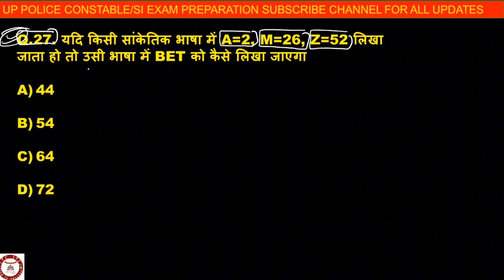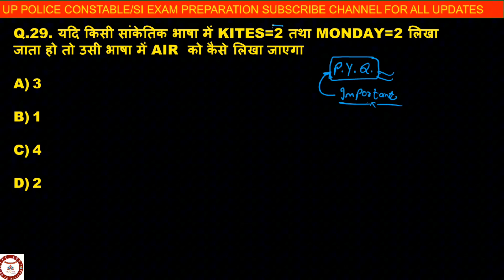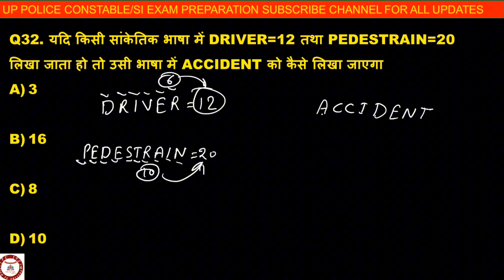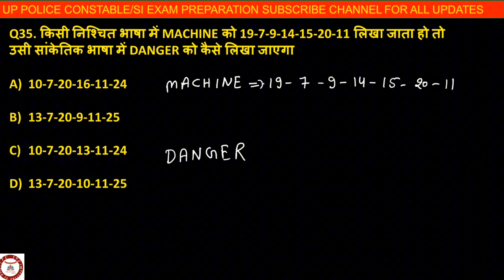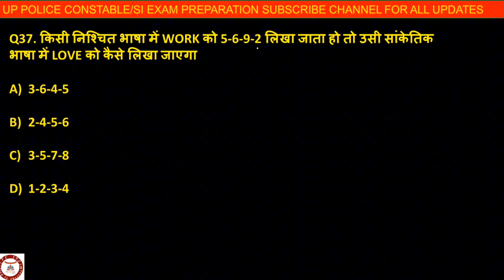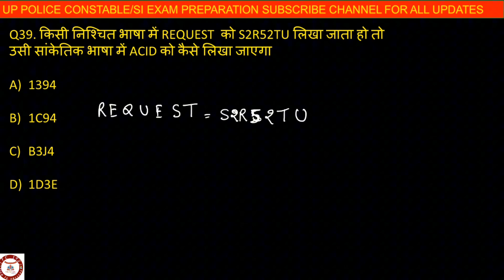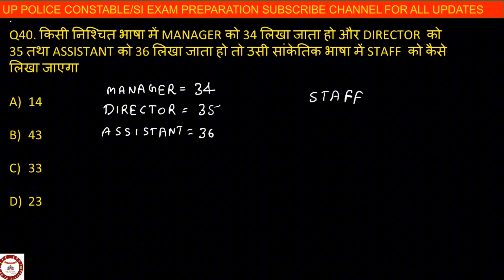Coding-decoding||Reasoning#4||Complete Free Batch||BY Vivek sir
Railway
Railway police
Railway jobs
Uppolice-SI
Uppolice-SI class
Uppolice classes
Delhi police
Ssc GD
Chsl

Coding-decoding for ssc exam
Coding-decoding for up police constable playlist Hindi
Coding-decoding for ssc chsl
Number series for ssc GD By Vivek sir
Coding-decoding for ssc GD By Vivek sir
Coding-decoding for ssc GD, CGL chsl jee,
Coding-decoding for UP-SI
Coding-decoding for Delhi police playlist Hindi
Coding-decoding in Hindi
Coding-decoding basic to Advanced
Reasoning for ssc cgl
Reasoning class for ssc GD